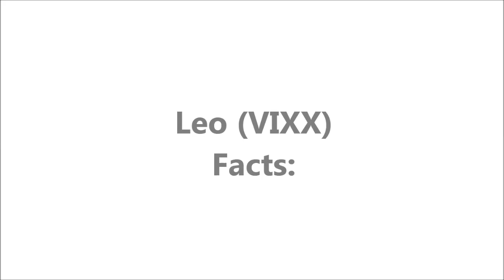(VIXX) Leo Profile and Facts [KPOP]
Jung Taek-woon (Hangul: 정택운; born on November 10, 1990),better known by his stage name Leo (Hangul: 레오), is a South Korean singer, songwriter and musical theatre actor, signed under Jellyfish Entertainment. Known for his high-pitched, sharp, and clear vocals, Leo debuted as a member of the South Korean boy group VIXX in May 2012, and began his acting career in 2014 in the musical Full House as Lee Young-jae. In 2015 he began his songwriting career, and with VIXX member Ravi formed the group's first official sub-unit VIXX LR.